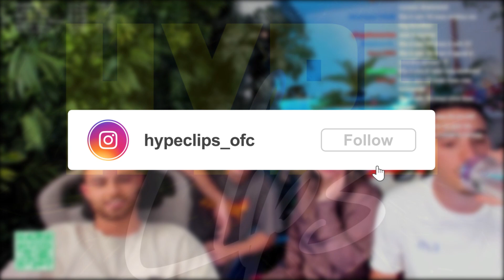MPSTREET FALA DO SEU CONTACTO COM JOAQUIM ALBERTO !!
( Se a sua imagem foi usada no vídeo, e não quer que a mesma seja exposta, entre em contacto comigo para o email " ", e o mesmo será removido, esperamos a sua compreensão. )

*Clip autorizado por PodShow*